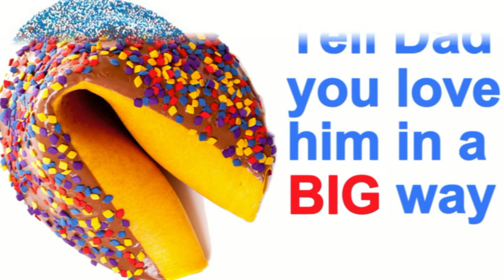A Giant Fortune Cookie For Dad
If you're looking for a completely original way to honor your father and show him how much you love him, then this video is what you need. Whether it's for a Father's Day gift or a birthday or other holiday, a giant fortune cookie is sure to delight and surprise him. Dipped in your choice of white, milk or dark Belgian chocolate then rolled in a fabulous array of sprinkle choices, your special gift is certain to put a giant smile on Dad's face.